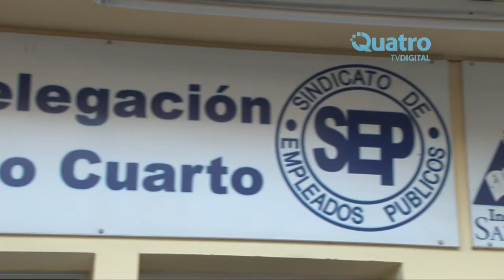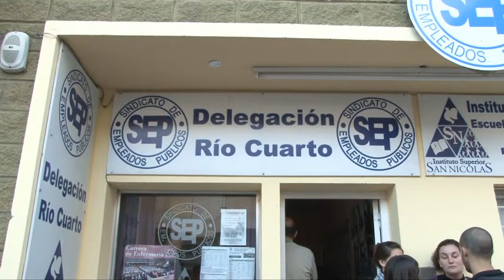NUEVO CONSULTORIO ODONTOLÓGICO EN EL SEP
En el acto de inauguración estuvo presente el titular del sindicato a nivel provincial, José Pihén, quien aprovechó la ocasión para manifestarse en contra de la regulación de precios.